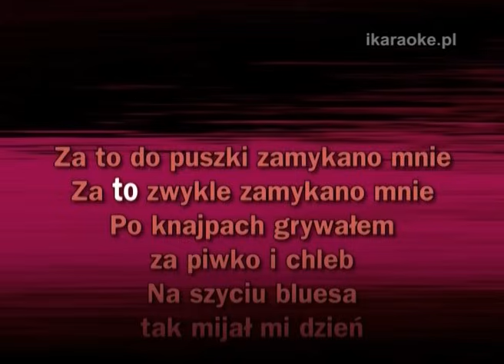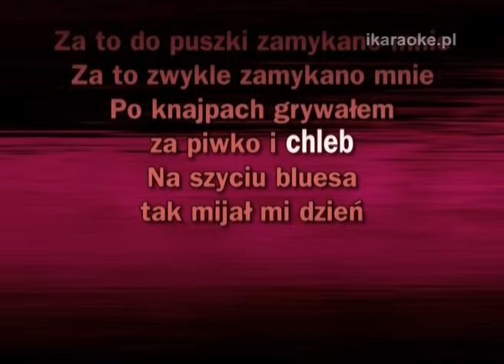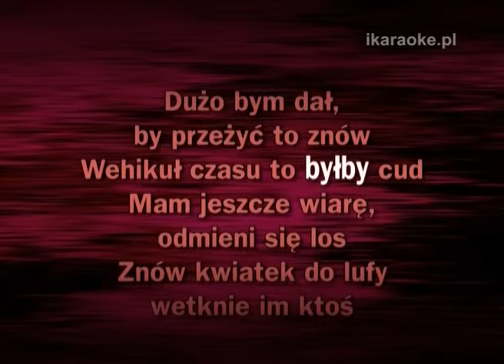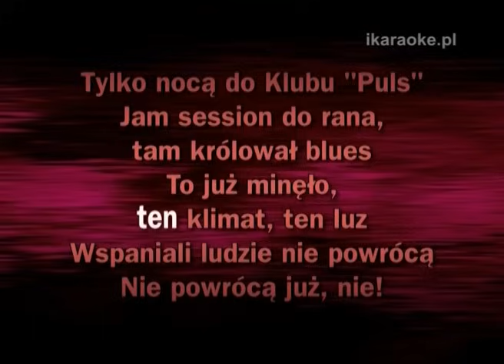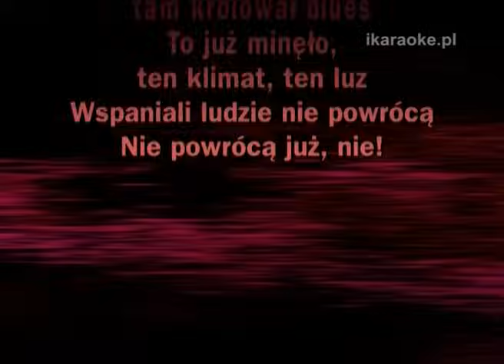KARAOKE - Dżem - Wehikuł czasu - karaoke pro bez melodii